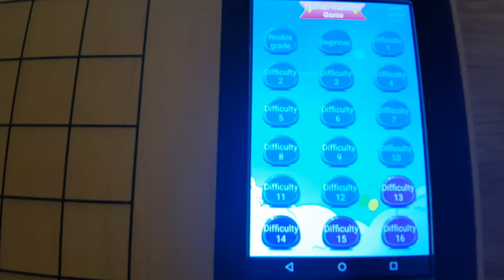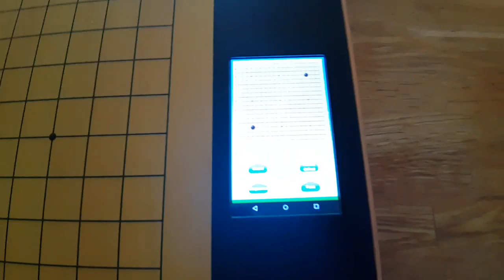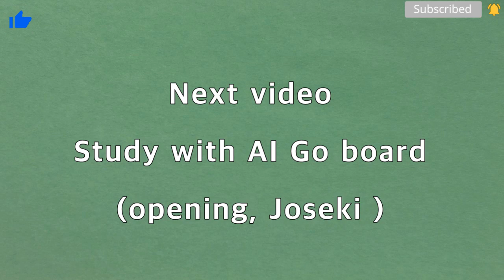AI Baduk board shows the Best moves - No chance to win!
I played with 2 handicap stones.
I let the AI Baduk board review after the game!
I learned a lot ^^;.

1. Go-Board (4.3kg): AI will show its move with a light on the spot.
2. Stones(B:183, W:182): All stones have senser in it.
3. Wifi and electricity MUST needed.
4. Do not put heavy materials on it.
5. You can choose to play against AI from the lowest to the highest level.
6. You are able to study with records of AI vs. AI matches, top professionals’ games, some sort of life and death, openings, etc.
7. Language (Korean, Chinese, English)
8. Kyu Level - Leela Zero
    Dan Level - Kata Go
    Super Level - Golaxy

*** If you want to know the information about the board, please contact with KIBA Baduk:
KIBA Baduk has a sale exklusive right.